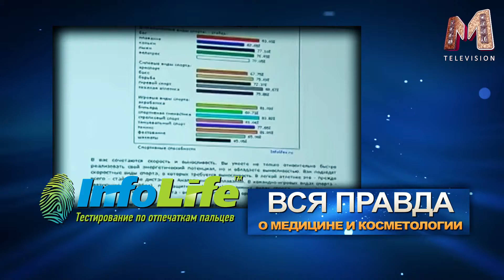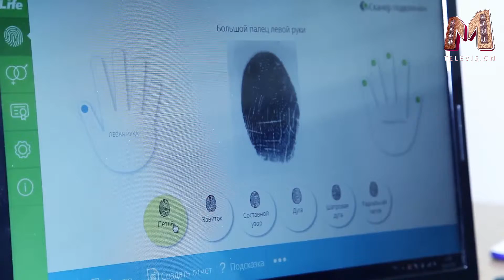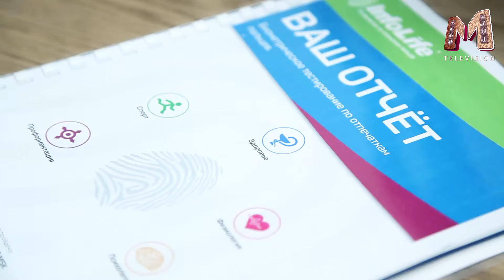МЕДИЦИНА И КОСМЕТОЛОГИЯ 2016 пр 3 часть 1 Infolife